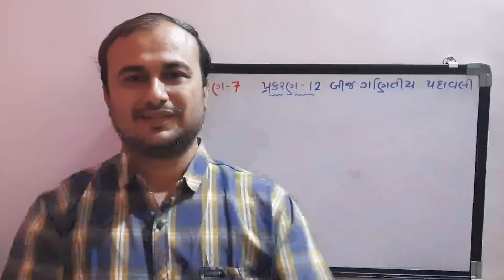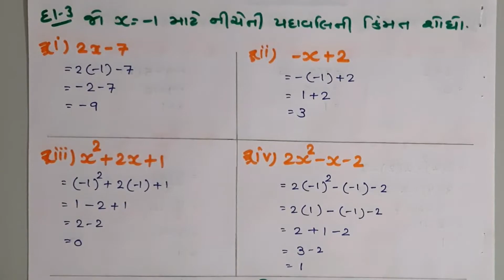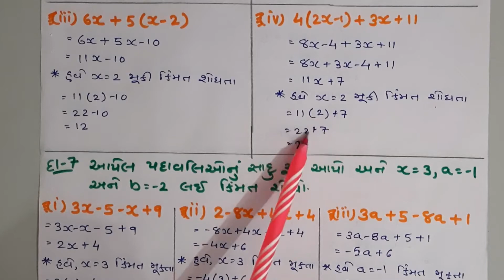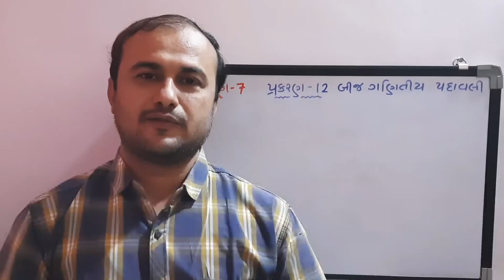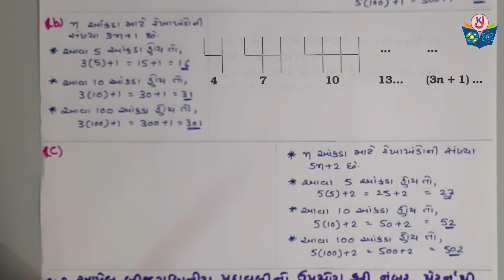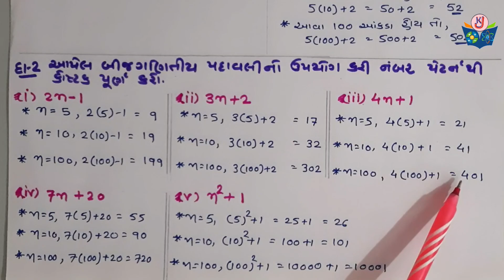ધોરણ-7 પ્રકરણ-12 બીજગણિતીય પદાવલી , સ્વાધ્યાય-12.3 થી 12.4 ના દાખલાઓ ની ગણતરી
ધોરણ-7 પ્રકરણ-12 બીજગણિતીય પદાવલી , સ્વાધ્યાય-12.1 થી 12.2 ના દાખલાઓ ની ગણતરી

Class 7 Maths Chapter 12 Algebraic Expressions, exercise-12.1 to 12.2 solution